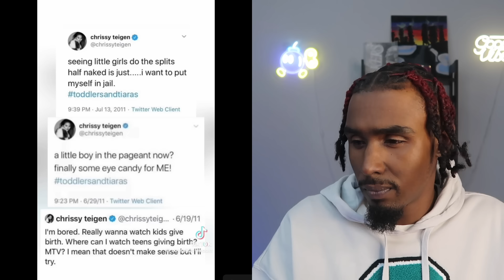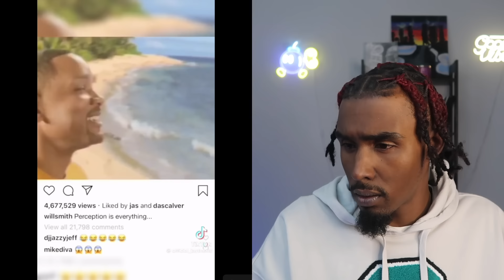CREEPY TikToks That’ll SHAKE Your REALITY ! | REACTION